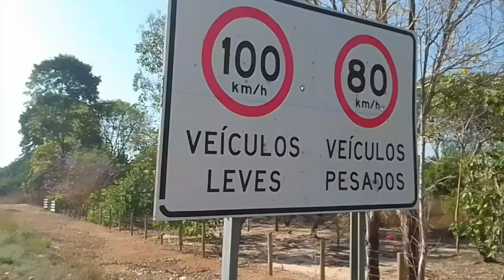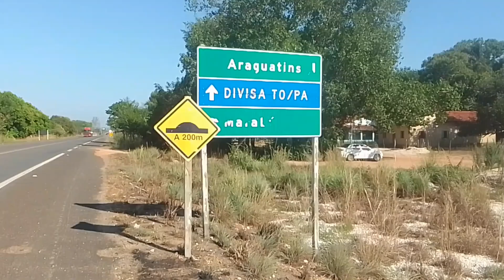bom dia meus amores tô aqui mais uma vez colhendo castanha de caju